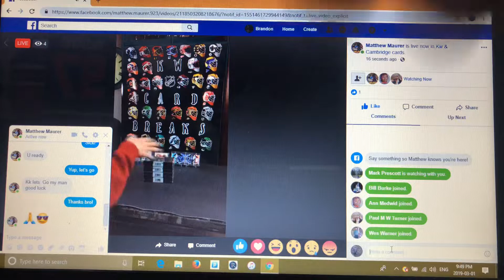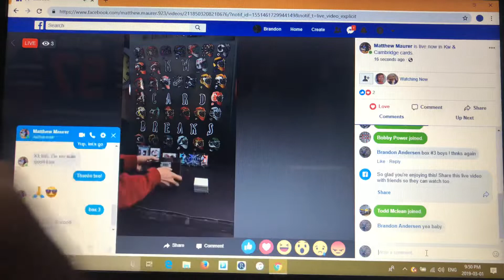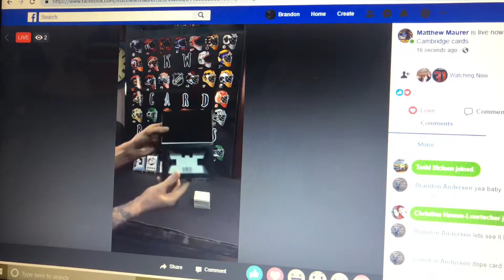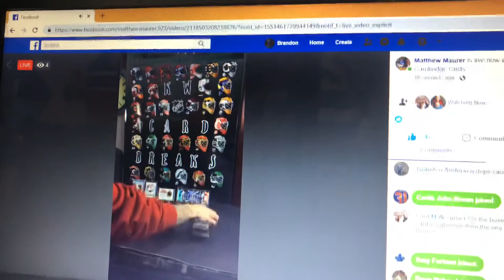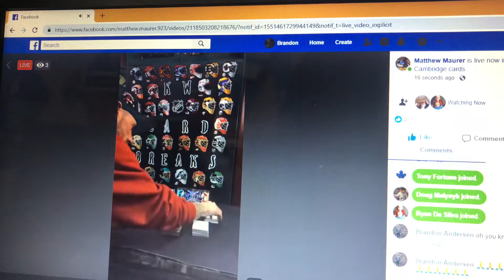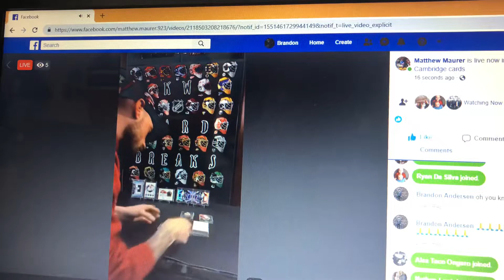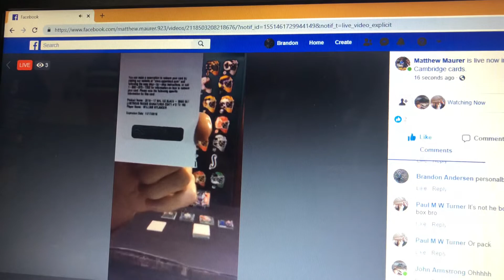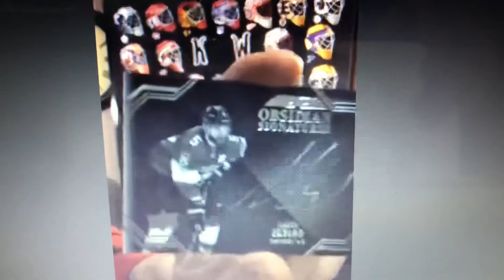2016-17 Upper Deck Black Hockey MAPLE LEAF HIT ALERT!!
My buddy over at KW and Cambridge Cards did a personal box break for me and hit some pretty nice cards let me know what you think!